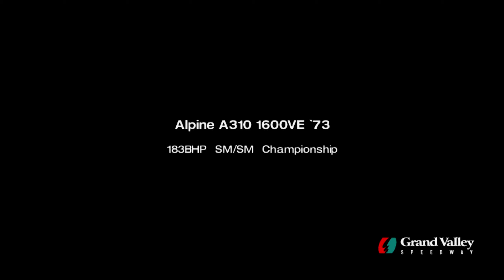Let's Play Gran Turismo 4 | Tous France Championnat | #032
Settings:
Renderer: OpenGL (hardware)
Interlacing: Bob tff
Texture Filtering: Bilinear (PS2)
Allow 8 Bit Textures: Enable
Internal Resolution: 4x Native (1440p)
Anisotropic Filtering: 16x
Mipmapping: Basic
Enable HW Hacks: Enabled: Texture Offsets: x385 y187

Racing wheel: Logitech G29 with USBqemu-wheel plugin to run on PCSX2

PC specs:
Intel i7-6800k 6 core
32GB Ram